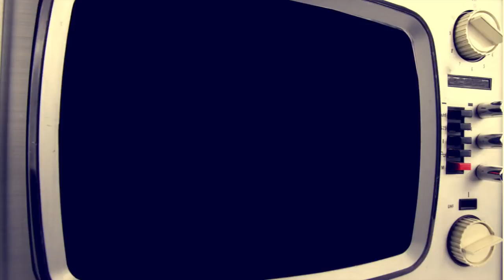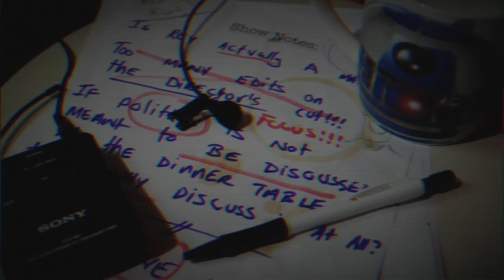Should we stop talking about 'social justice'?